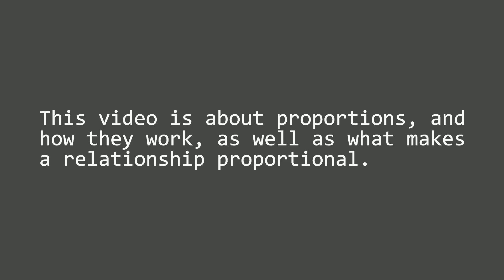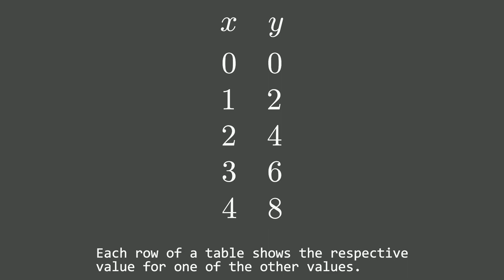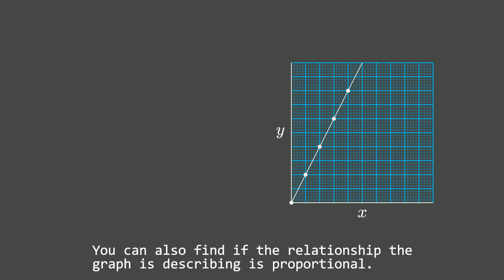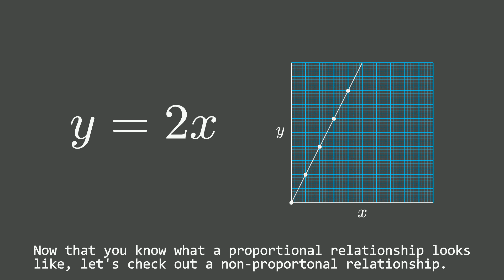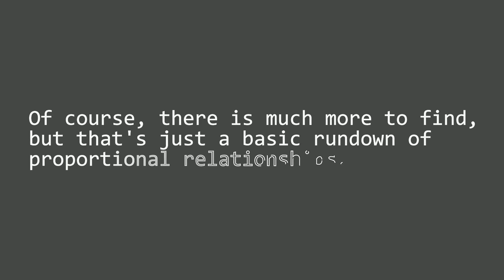Proportional Non Proportional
Join one of our school 7th grade students and learn when a relationship is proportional or non-proportional. Using Manim language, the students can see the different perspectives of this important math relation.